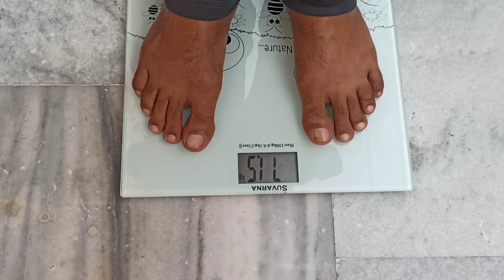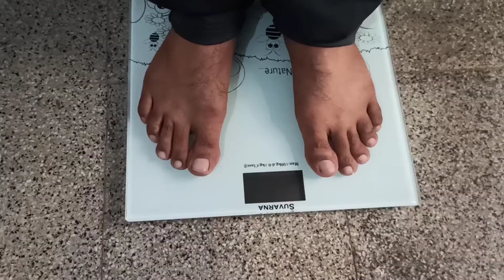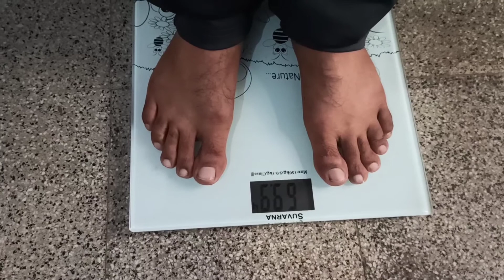How I lost 1.6 Kgs in 3 Days My Weight Loss Journey with Surya Namaskar & Running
I have set my goal of losing 4 Kgs weight in 30-35 days with help of Surya Namaskar and Running. Main physical activity for losing the weight would be Surya namaskar. I found surya namaskar i.e. Sun Salutations very effective in losing weight. If you wish to lose weight then you can  resort to Surya Namaskar. For me it is tried and tested technique for losing weight. Now I have lost 1.6 Kilograms of weight in 3 days with help of Surya Namaskar and Running. Earlier I had reduced my weight from 78 Kgs to 65.5 Kgs thus reducing 12.5 Kgs of weight in 100 days.
During last three days I had doen 324 Surya Namaskar i.e. 108 Surya Namaskar every day and 15 Kilometres of running and 10 Kilometres of walking.